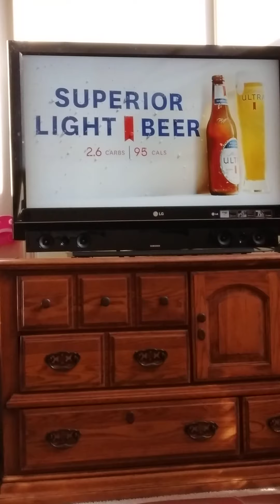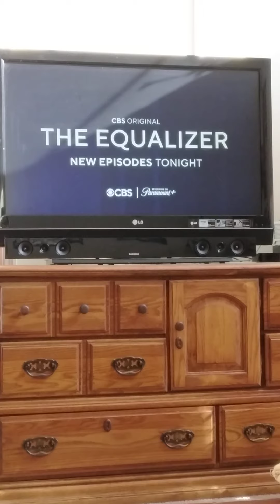Karlitaritaiaritayaleeytanaileariazaribebe... GRACIOUS pitufichiviritas...jijiji